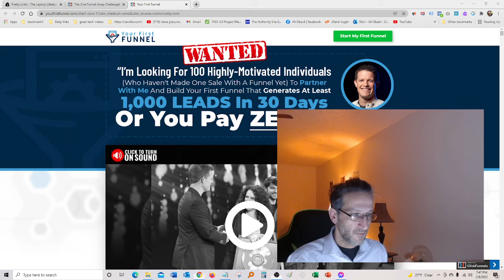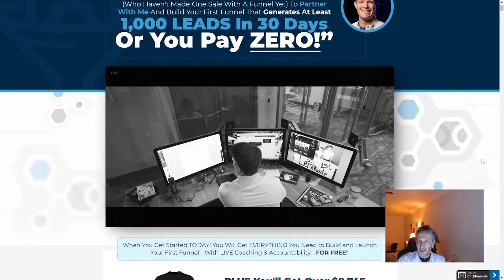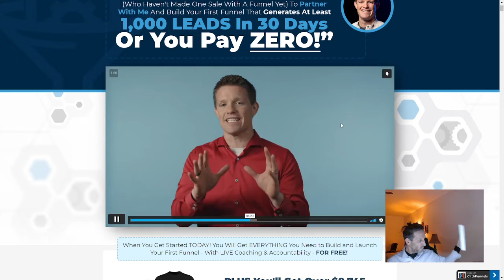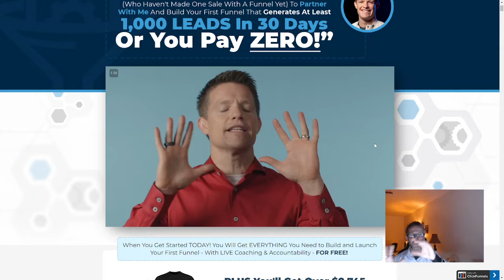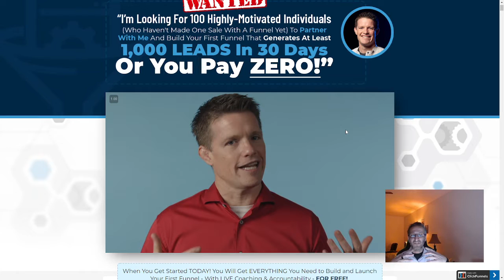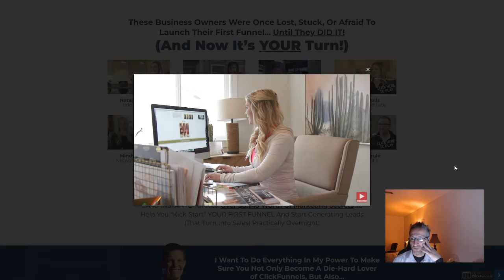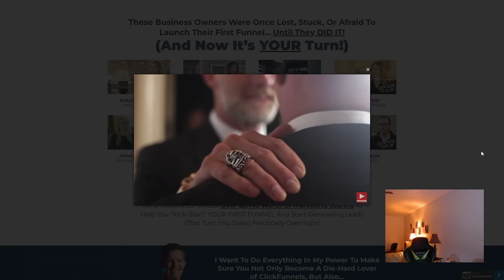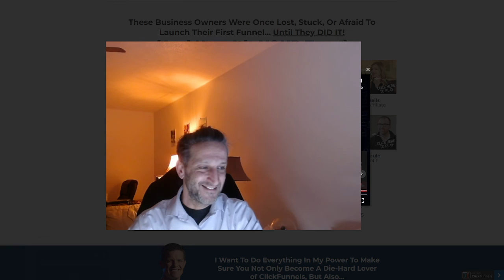How to quit your 9 -5 job in 30 days👇link below👇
INSTANTLY Unlock Over $8,745 Worth Of Marketing Secrets To Help You “Kick-Start” YOUR FIRST FUNNEL And Start Generating Leads (That Turn Into Sales) Practically Overnight!

Then You Too Can Have A Webinar That Converts!
Get Instant Access To A Simple, Proven Webinar Framework That Has Turned HUNDREDS Of Entrepreneurs Into 'Two Comma Club' Winners!"
(Normally $997 - Today For Just $7)